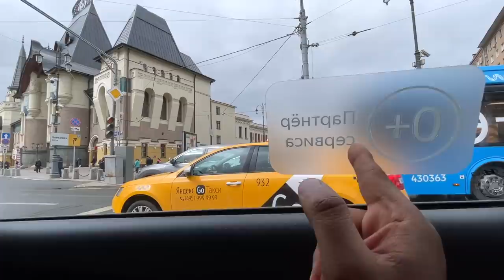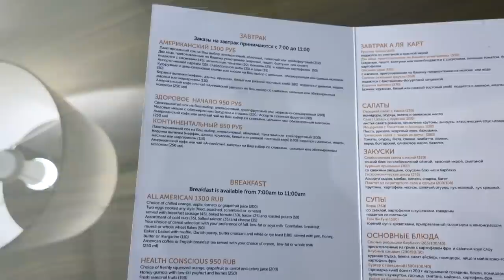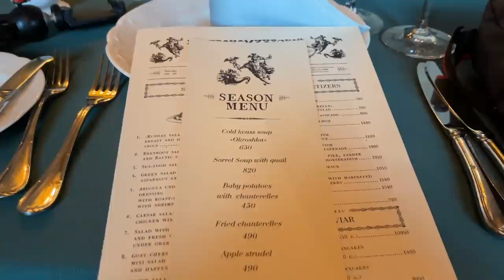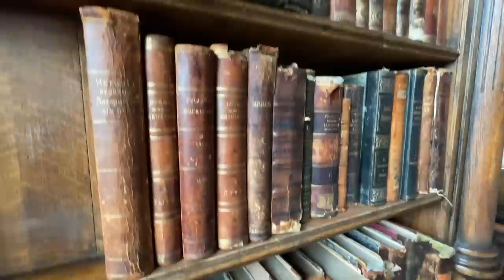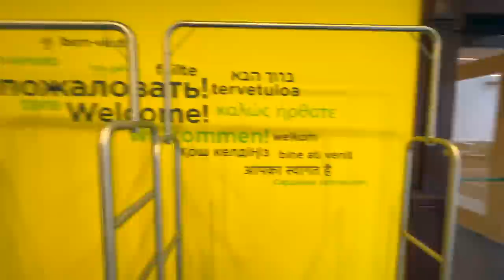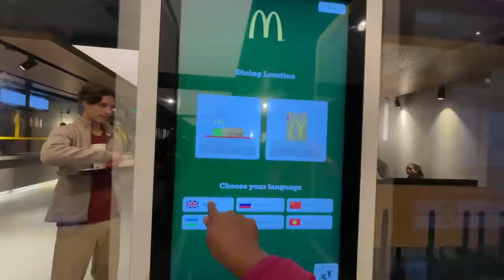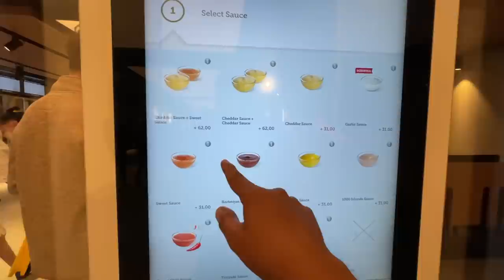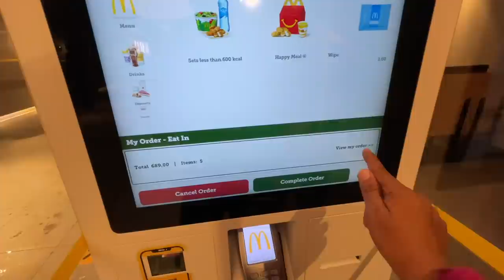EP #3 - FOOD TOUR IN MOSCOW, Russia's First McDonald's & Cafe Pushkin, 700 vs 7000 Food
FOOD TOUR IN MOSCOW, Russia's First McDonald's & Cafe Pushkin, , 7000 രൂപയുടെ റഷ്യൻ ഫുഡും 700 രൂപയുടെ McDoNalds ഉം

00:00 Shopping from Moscow
01:16 Yandex Taxi Ride
02:37 Checkout from Hotel
04:38 Moscow city exploring in a taxi
07:22 Check in to Courtyard by Marriott Moscow City Center
13:53 Experiencing Cafe Pushkin, Iconic Restaurant
23:18 Purchase from a supermarket, Mocow
27:44 Russia's First McDonald's